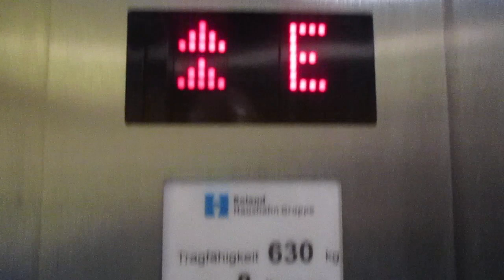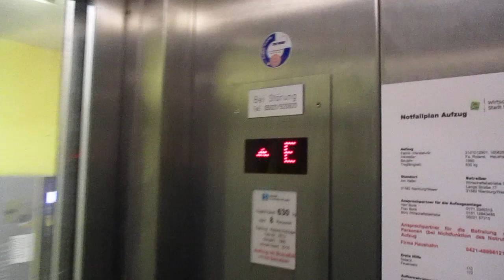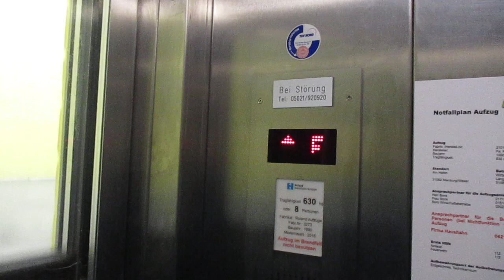Nienburg (Weser), Parkhaus Am Hafen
Hersteller / Brand: Roland
Baujahr / Year of Construction: 1990
Modernisiert / Modernized: Roland 2016
Tragfähigkeit / Capacity: 8 Pers.
Etagen / Floors: 4 (E, 1-3)